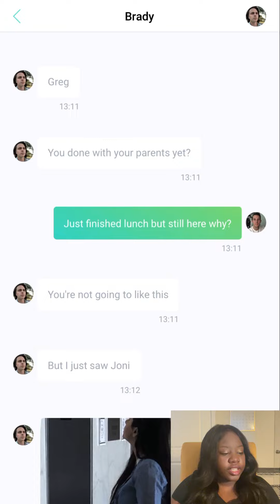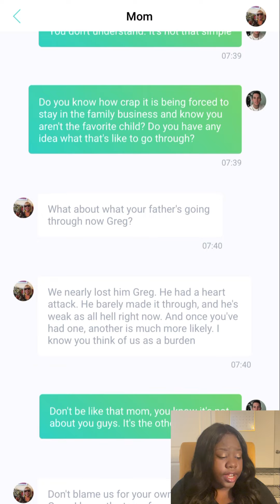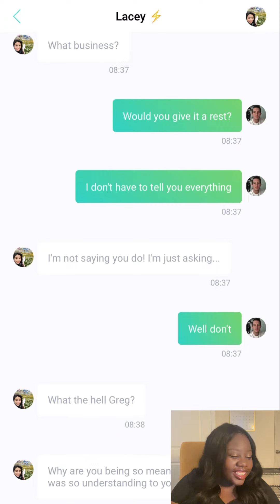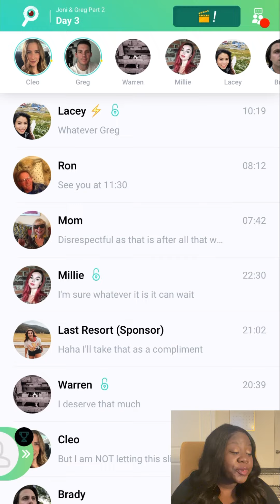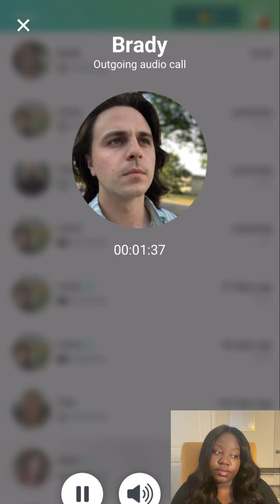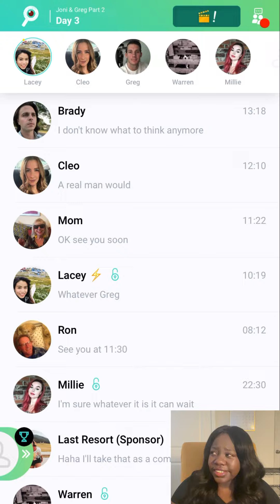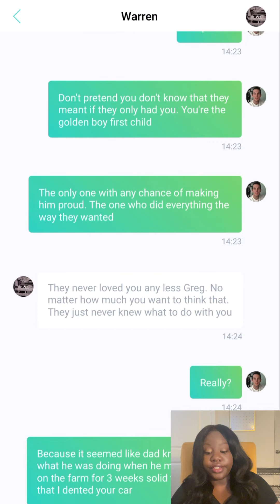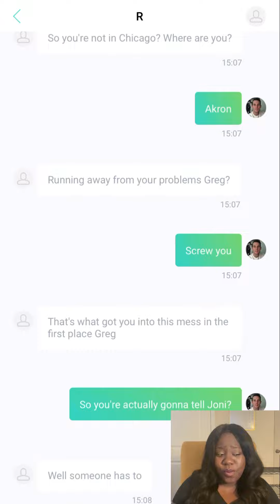EVERYBODY IS FED UP WITH ME! | UNRD: GHOSTED #15